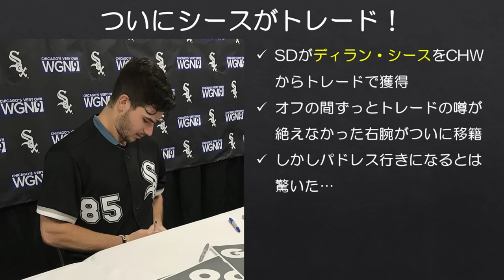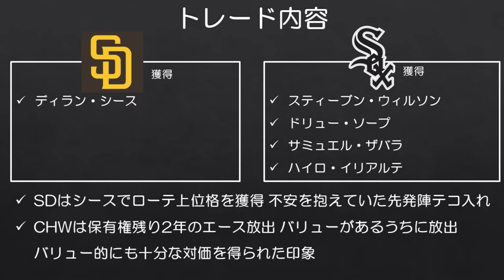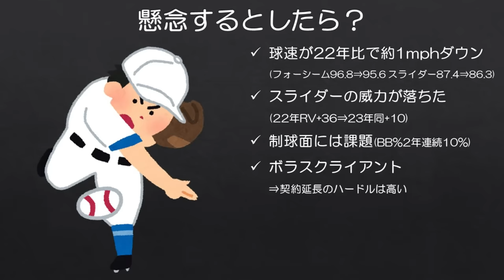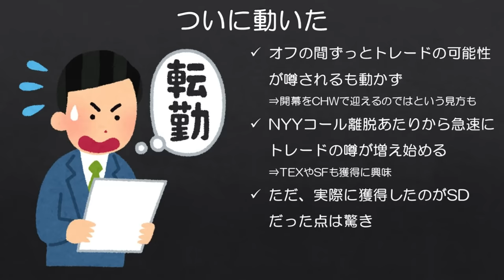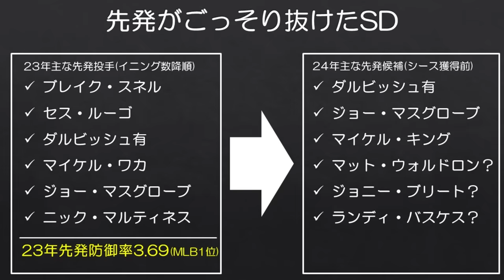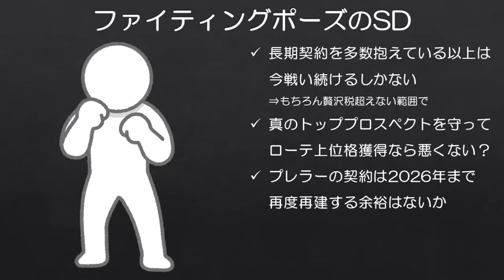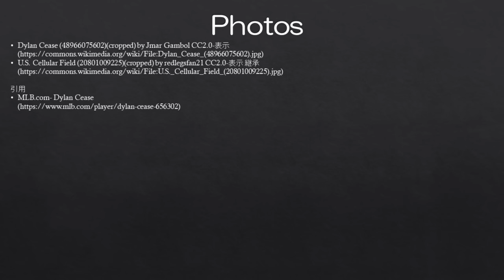【MLB】開幕直前にもかかわらず大型トレードでエースを獲得してきたパドレス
やっぱりパドレスは僕らを驚かせてくる。

■116 Wins初監修『メジャーリーグは知れば知るほど面白い』 現在予約受付中です！